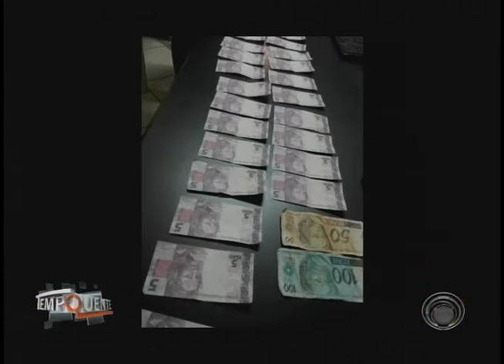Adolescente e jovem são presos em Rolândia (01/07)